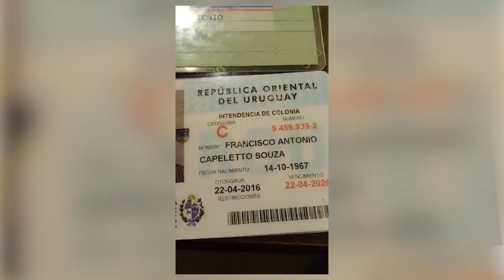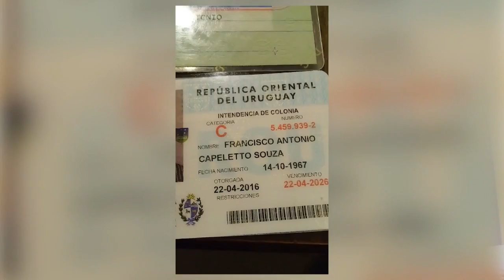Detienen en Uruguay a capo italiano buscado desde 1995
El capo italiano Rocco Morabito, buscado por más de 20 años por la justicia italiana, fue detenido en Uruguay donde había falsificado documentación de ese país.